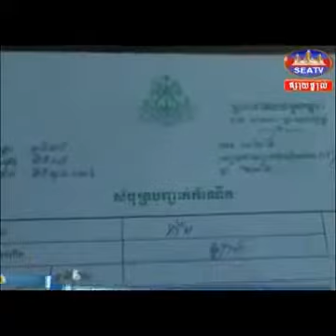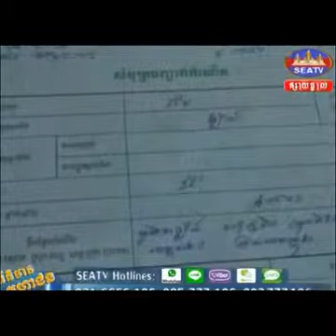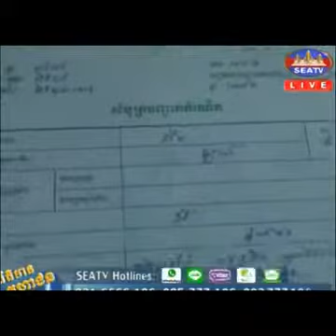Cambodia Hot News To Day |Cambodia Breaking Khmer News Every Day